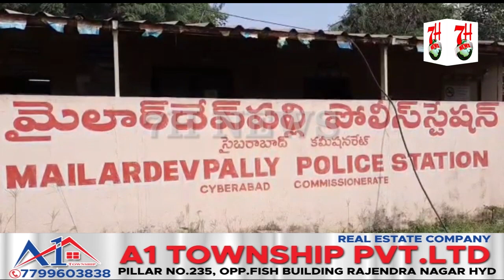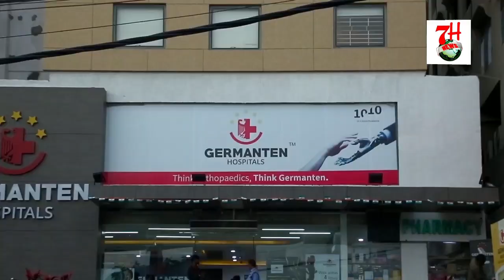EK SHAQS KA HUA QHATAL. @7HNews HYDERABAD.